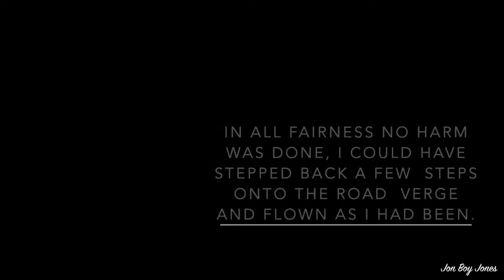Flying your Drone right in front of the No Drone Flying Sign - Spoiler: nothing bad happened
Sorry Mr Pier owners, I honestly notice the sign at all

Spoiler: Nothing bad happened

Decided to stop and fly at a local spot, Obeying all local flying laws here in UK. Got out of the car and was so busy checking the conditions, and studied the movements of the boats in the water,  I didn't even notice the sign on the post. Took of and concentrated on safe flying. only after about 6-7mins of flying did I notice the sign and landed immediately. No harm no foul!
I could have stepped back a few steps off their private pier (that just happens to be a gravel car park on the side of the road), and been on the the road side where eI was perfectly legal to fly upto 400ft - no restricted zone - Not a built up area or flying over people?